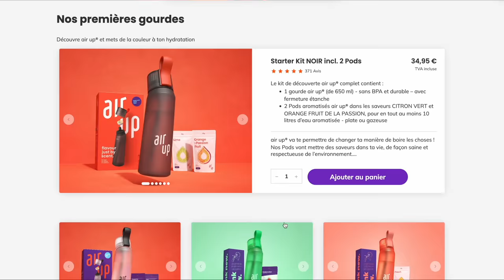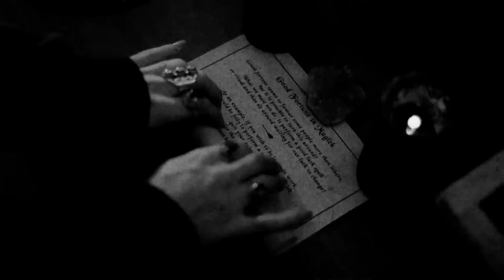SA GRAND-MÈRE FAIT DE LA MAGIE NOIRE !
AIR UP
CODE SILENT